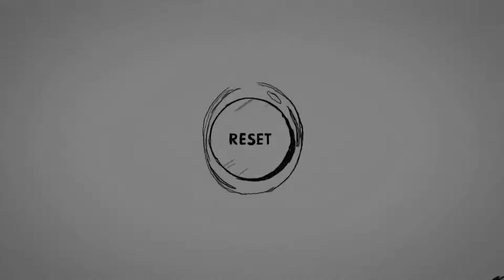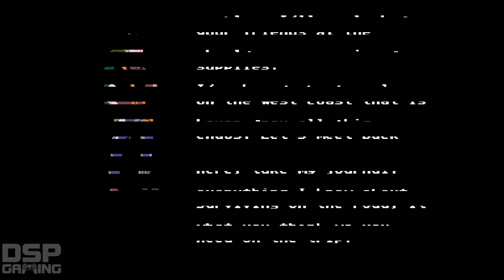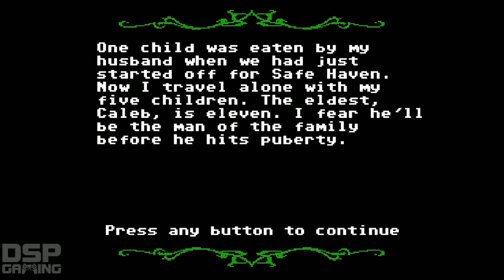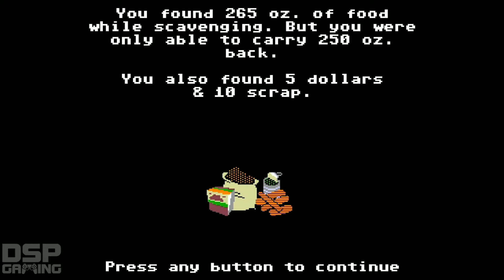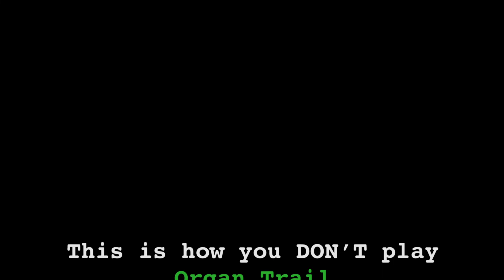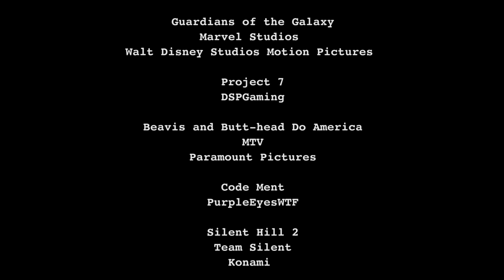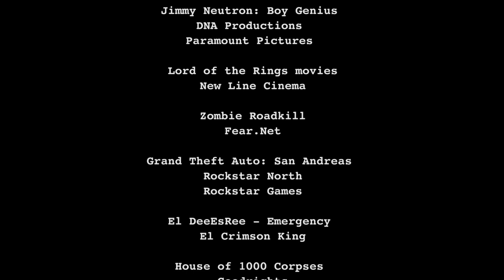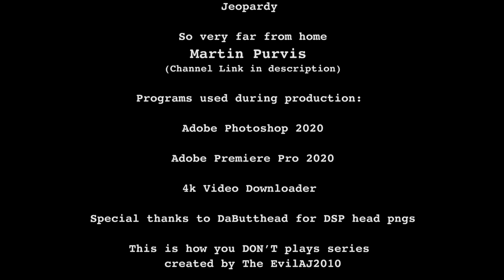This is how you DON'T play Organ Trail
Now this is a story of how Philly boy went out west to escape from his detractors from Connecticut to Seattle, packed his things along with his friends he goes through hell just to find a place of peace. But that'll be challenging considering there's a zombie apocalypse happening. oh and this is on the OUYA. I forgot to mention that...

Martin Purvis's Channel (Creator of "So Very Far from home.")